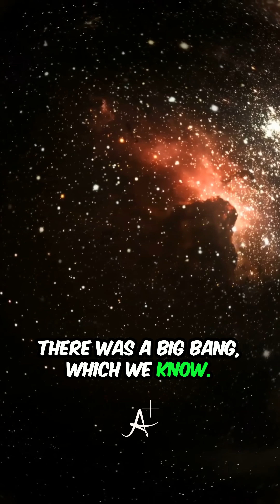Do We Live In a Multiverse? | Brian Cox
Brian Cox explains how the multiverse and quantum mechanics could answer why our universe supports life.

This content is not owned by us; it has been edited and shared solely for educational and awareness purposes.